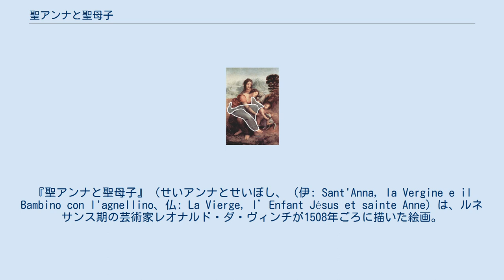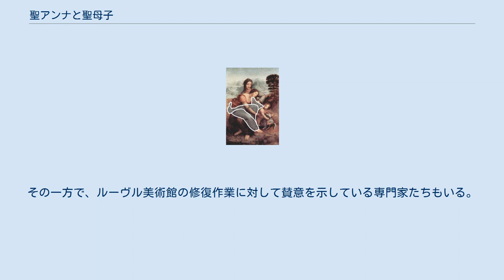聖アンナと聖母子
レオナルド・ダ・ヴィンチの絵画
『聖アンナと聖母子』（せいアンナとせいぼし、（伊: Sant'Anna, la Vergine e il Bambino con l'agnellino、仏: La Vierge, l’Enfant Jésus et sainte Anne）は、ルネサンス期の芸術家レオナルド・ダ・ヴィンチが1508年ごろに描いた絵画。
聖母マリアと幼児キリスト、そしてマリアの母聖アンナが油彩で描かれた板絵で、パリのルーヴル美術館が所蔵している。
自身が将来遭遇する受難の象徴である生贄の子羊をしっかりと手でつかむキリストと、それをたしなめようとしているマリアの姿が描かれている。
 レオナルドは1498年に、この三人を一つの作品に描くための習作ともいえる、現在はロンドンのナショナル・ギャラリーが所蔵する、『聖アンナと聖母子と幼児聖ヨハネ』を描いている。
もともとこの作品はフィレンツェの教会サンティッシマ・アンヌンツィアータ の祭壇画として制作依頼されたものだったが、レオナルドはこの絵画に加筆を続けて終生手放すことはなく、その結果未完の作品であるともいわれている。
 『聖アンナと聖母子と幼児聖ヨハネ』（1498年） ナショナル・ギャラリー（ロンドン） 2008年にルーヴル美術館のキュレータが、『聖アンナと聖母子』の絵具層の下に、レオナルドの筆によると思われるうっすらとしたスケッチを発見している。
これは赤外線リフレクトグラムによる調査で判明したもので、レオナルドが1505年に手がけた未完の壁画『アンギアーリの戦い』に描かれたものと酷似した、「7インチから4インチの馬の頭部」が描かれていることが分かっている。
さらに 61⁄2 から4インチの頭蓋骨が半分と、子羊と幼児キリストのスケッチがあり、これは『聖アンナと聖母子』に描かれている子羊とキリストに似ている。
ルーヴル美術館の広報担当はこれらのスケッチについて「まず間違いなく」レオナルドの真筆であり、レオナルドの作品の下絵としては世界で最初に発見されたものだと発表した。
これらの下絵は、『聖アンナと聖母子』の修復作業に伴って専門家たちによってさらなる調査を行うことが、2008年時点で予定されている。
 オーストリア人精神分析学者ジークムント・フロイトは『レオナルド・ダ・ヴィンチの幼年期のある想い出』というエッセイを書いた。
このエッセイでフロイトが唱えた説によると、マリアの衣服には横むきのハゲワシの姿が隠されているとしている。
この「ハゲワシ」についてフロイトは、レオナルドが幼少の頃から「受身の同性愛者」だったことの表れであるとし、さらにミラノのアンブロジアーナ図書館が所蔵するレオナルドの『アトランティコ手稿』にも、幼少期のレオナルドとハゲワシのエピソードが書かれていると主張した。
フロイトは『アトランティコ手稿』に書かれたレオナルドの記述を次のように解釈している。
 私（レオナルド）の生涯はハゲワシと深い関わりがあるように思う。
物心がついた頃の記憶のなかでよく思い出すのは、子供用ベッドで寝ている私のもとへハゲワシが舞い降り、その尾で私の口をこじ開けて何度も唇を打ち据えたことである。
 フロイトが「横向きのハゲワシ」だと主張したマリアの衣服。
左側が上を向いた頭部であるとする。
 フロイトによるとレオナルドのこの空想は、母親の乳首を含んでいたころの記憶に由来するとしている。
さらにフロイトは、古代エジプト人はハゲワシにはメスしか存在せず風によって受精して卵を産むと考えており、ヒエログリフではハゲワシが母親を意味していることからも、この自説には根拠があると主張した。
 しかしながら『アトランティコ手稿』に書かれていた「ハゲワシ」という言葉は、この手稿を翻訳したドイツ人による誤訳であって、実際にはレオナルドの空想に登場するこの鳥は腐肉食を主とするハゲワシではなく、基本的には捕食者たるトビ（カイト、(en:kite (bird))）だった。
この指摘を受けたフロイトは、弟子のルー・アンドレアス・ザロメに自身の落胆ぶりを語っている。
しかしながらフロイト学派の研究者の中には、このフロイトの説をトビにも当てはまるように何とか修正しようとするものも見られた。
 また、レオナルドがアンナとマリアの親子をともに描くことを好んだことについてもフロイトの仮説がある。
庶子として生まれたレオナルドは、実父と義母に育てられることに「...